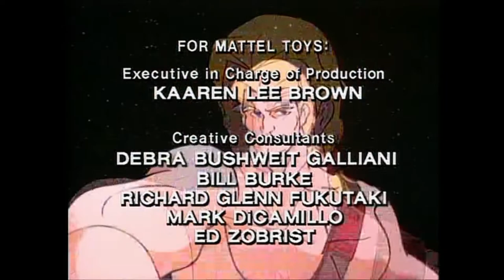The New Adventures of He-Man - Intro and Outro - DNOstalgia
Classic intro and outro to this nostalgic cartoon.